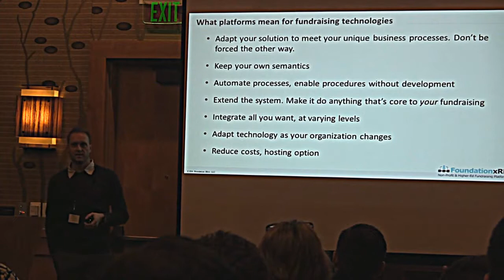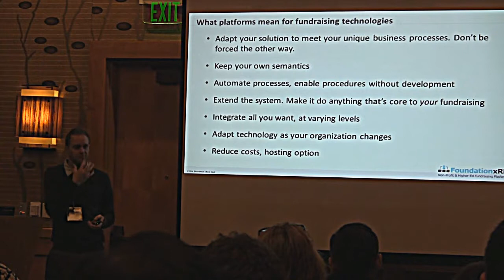relationship management database | crm crm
relationship management database
sales crm for small business
crm crm